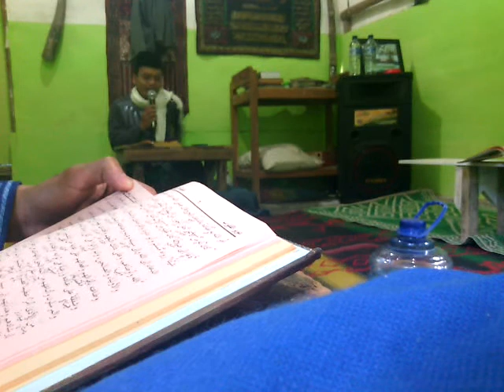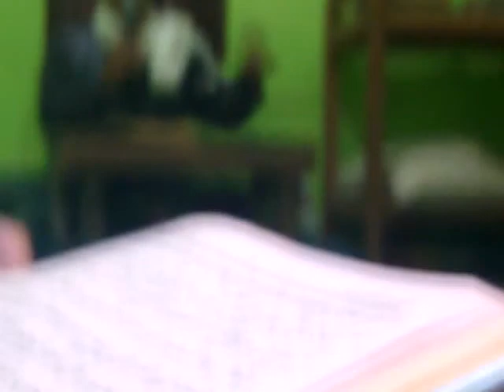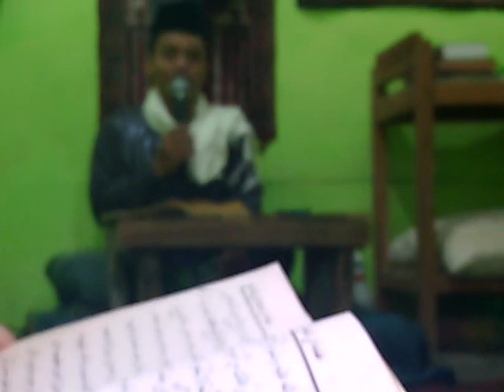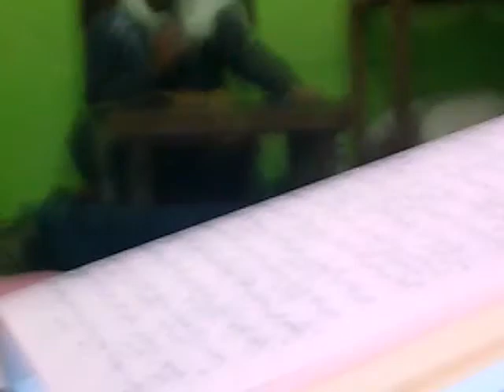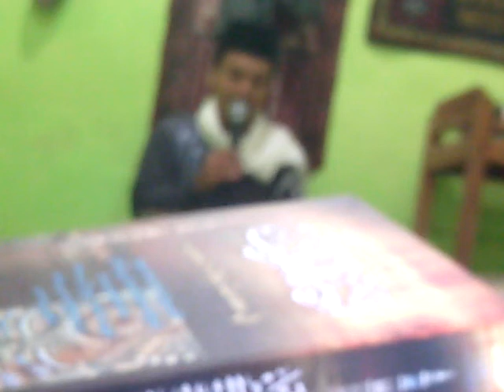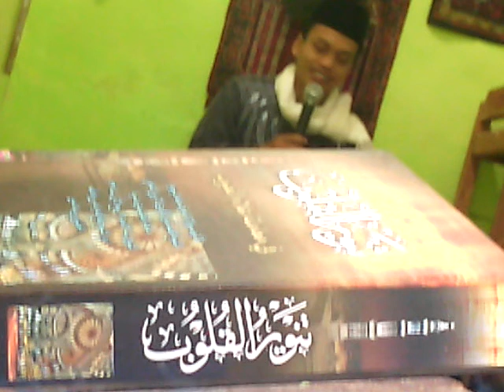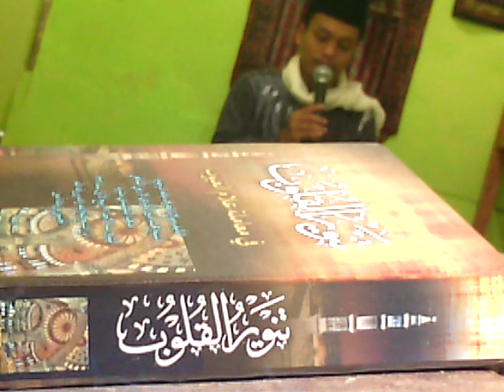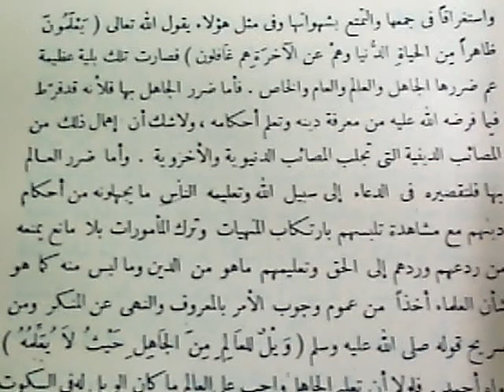BAHAYANYA DUNIA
kajian tanwirulqulub